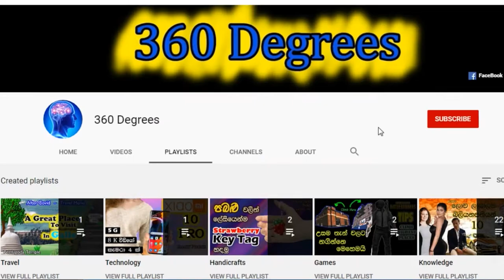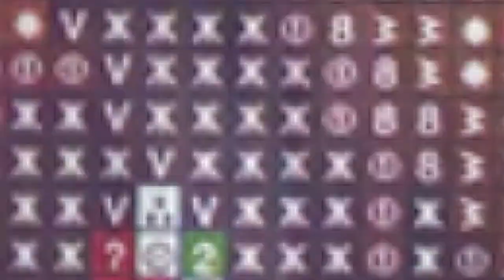Christmas Cross Stitch Designs [ Cross Stitch Patterns # 02 ] : 360 DEGREES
360 DEGREES YouTube Channel presents the Xmas DIY tutorial series to teach easy Christmas Decorations.
We will show you How to make Beaded Christmas decorations, Paper quilling Christmas DIY including greeting cards, Ribbon works, Cross stitch patterns for Christmas and more ...